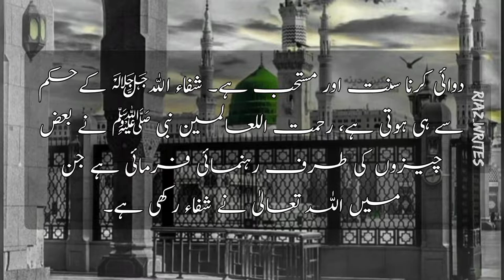Tib e Nabvi | Use of Kalwanji|| Black Seed|| Nigella sativa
learn about health tips in Islam
importance of Kalwanji
habba ul barakah uses